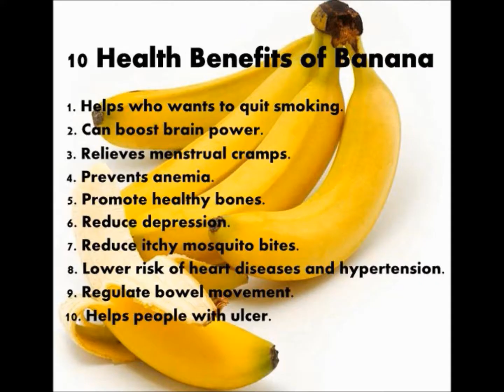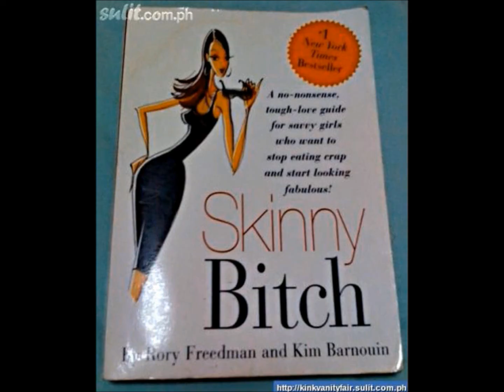The Week In Tri: THREE NEW IRONMANS AND CHAOS IN THE ITU - Episode #057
Highlights of THIS episode of THE WEEK IN TRI include:

Ironman have added three new events to the 2017 calendar - but only one is a full distance event. Alistair Brownlee tells us his Ironman aspirations while the ITU suffers a constitutional crises.

All this and more in this week's episode as we take in the latest triathlon news from around the globe...

TRANSCRIPTION:
Big news from last weekend is that Alistair Brownlee intends to race long in 2017 and 2018. His first target will be the 70.3 world title in 2017 before making a decision about stepping up to full distance racing. Alistair stated that he has not excluded the possibility of racing the Tokyo 2020 Olympic Games. However, as others have shown in the past, moving from 70.3 back to Olympic can be achieved due to similar training strategies at elite level. Elite level racing over the full distance requires the development of a completely different energy delivery system in the body and does not allow an athlete to change back easily.

IRONMAN
Ironman have 3 new events for 2017. One of them is full distance to plug the three holes left by events that were cancelled this past month. A 70.3 in Brazil on 6 August; A 70.3 in Edinburgh, Scotland on 2 July; and a full IM at Mar del Plata, Argentina on 3 December.

CHALLENGE FAMILY NEWS
No challenge Family news this week.

XTERRA
XTERRA has published their 2017 World Tour Schedule. Head over the XTERRA website and choose a venue for a “dirty week” or two.

ITU
IOC member Marisol Casado has been elected to a third consecutive term as ITU president. Even though it was a hard fought election between Casado and nobody else – her appointment was not guaranteed. You see, the ITU constitution has a limitation of allowing a president to serve a maximum of two terms in office – much like the US government. So the ITU had to quickly vote a change to the constitution that would allow Casado to take her position of power.